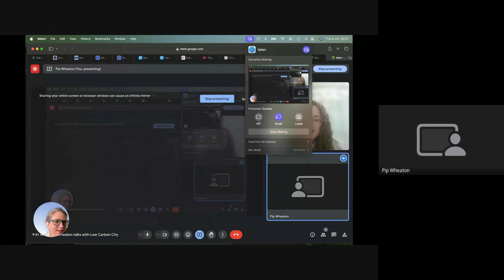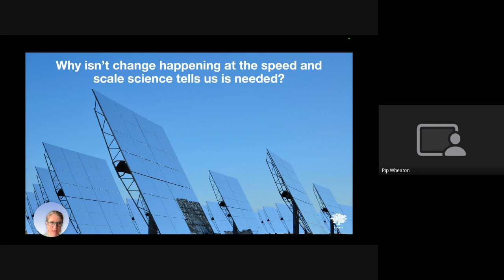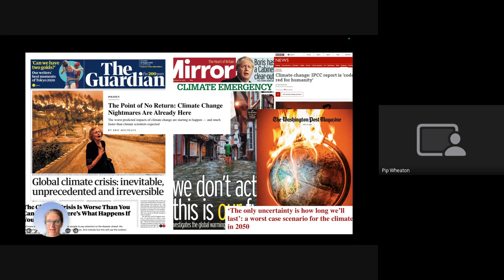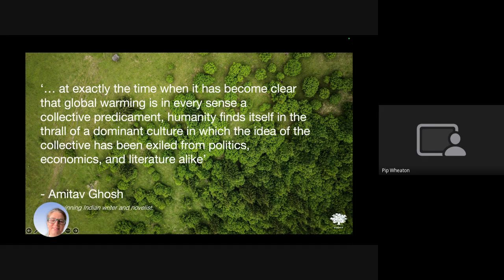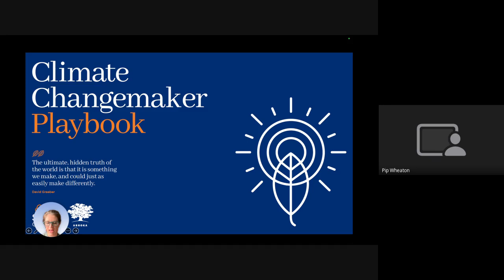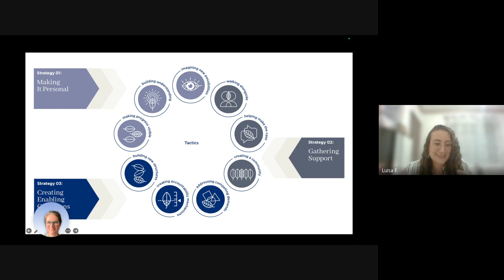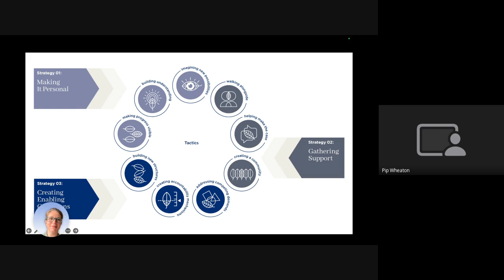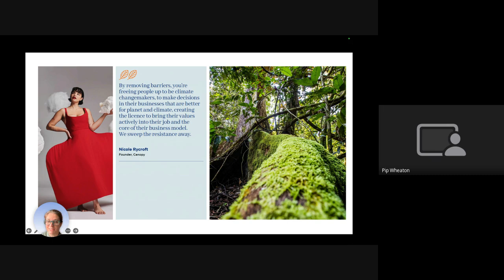Climate changemakers Playbook: Make change happen, not climate change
Pip Wheaton, one of the co-authors presents the Climate Changemaker Playbook: a collection of strategies and tactics to move people from caring, to acting. In this talk with Luisa Fernanda Grajales from Low Carbon City and Pip from Ashoka, they give us tools and inspiration to mobilize change as a community for taking care of our present and future.

About Pip Wheaton: She is Planet & Climate Advisor and Fellow from Ashoka, and Visiting Fellow at the Skoll Centre for Social Entrepreneurship.

ES
Pip Wheaton, una de las coautoras presenta el Climate Changemaker Playbook: una colección de estrategias y tácticas para que la gente pase de preocuparse, a actuar. En esta charla con Luisa Fernanda Grajales de Low Carbon City y Pip de Ashoka, nos dan herramientas e inspiración para movilizar el cambio como comunidad para cuidar de nuestro presente y futuro.

Sobre Pip Wheaton: Es Planet & Climate Advisor y Fellow de Ashoka, y Visiting Fellow en el Skoll Centre for Social Entrepreneurship.